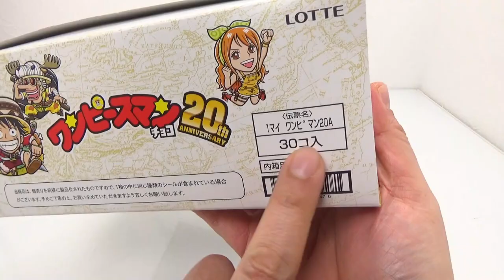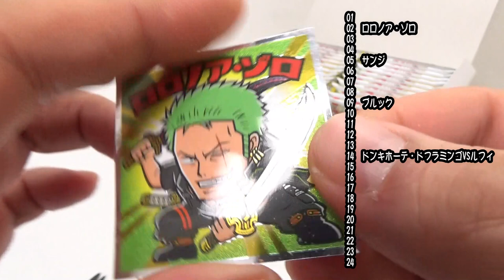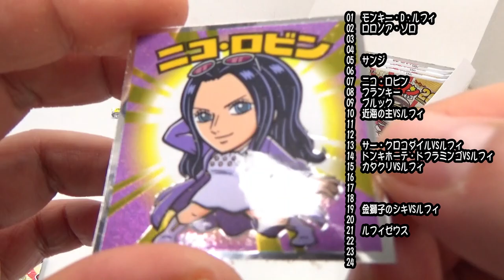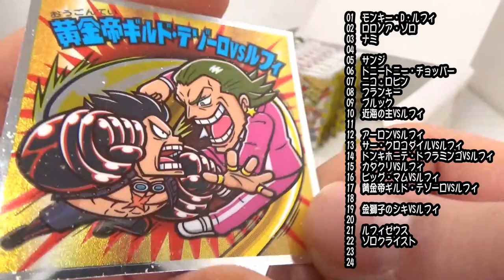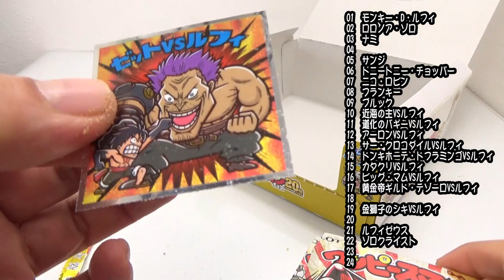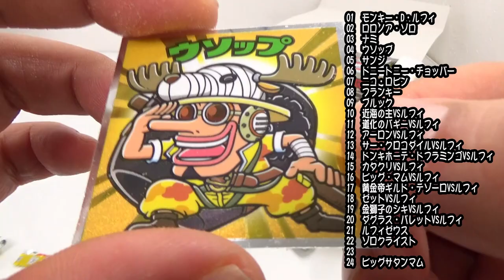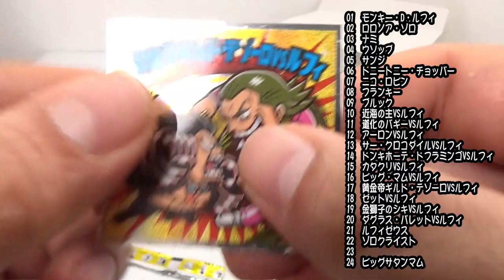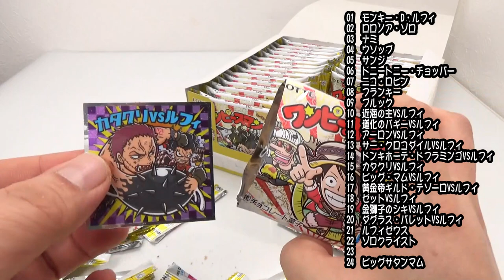ONEPIECE STAMPEDE【西日本先行】ワンピースマンチョコ 20th ANNIVERSARY 2箱でコンプできる？ [開封の儀]食玩開封レビュー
『アニメ ワンピース 』が20周年記念！
夏の新作映画に先駆けビックリマンとのコラボアイテム第3弾が登場！
【ONEPIECE STAMPEDE(ワンピーススタンピード)】での衣装を
ビックリマンイラストレーターの描きおろしイラストででシール化！

今回は2箱でコンプ目指します！！
果たして2箱（60個)で全24種を揃える事は出来るのか！？

定価：100円（税込108円）
メーカー：ロッテ
概要：シール付ウエハース
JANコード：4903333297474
発 売 日：2019/04/23(西日本地区先行販売)
入数： 1箱30個（ケース入数＝240個）
お 菓 子：チョコレート

関連動画：
list=PLvQjxWGRpDfOWqmpJORPpI6fwGuTRpZII

タグ：ビックリマンシール　グリーンハウス　悪魔VS天使シール
スーパーゼウス